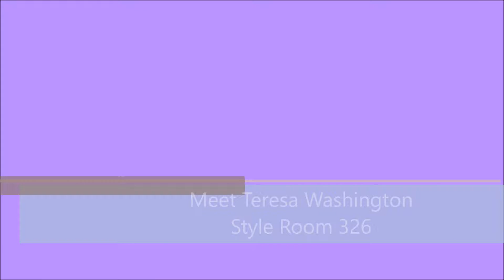Teresa Washington - Your Image, Your Message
What's your image saying about you?

Your Personal Image is your most important YOU Asset that you own. Making a good first impression is important and the perception that people have about you affects your success in every aspect of your life.

Your Image, Your Message" is an interactive audience encouraged  discussion for people who want to put themselves in position to succeed in their business, social and personal lives.  Your Image Your Message will help you take charge of how you appear to the world.